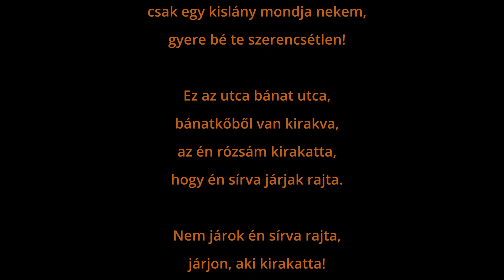Árok árok - Ditch ditch (Hungarian folk song)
Arrengement videos and photos by András Vargas 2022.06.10.

Lyrics:
Megyek az utcán lefelé,
senki se mondja gyere bé,
csak egy kislány mondja nekem,
gyere bé te szerencsétlen!

Ez az utca bánat utca,
bánatkőből van kirakva,
az én rózsám kirakatta,
hogy én sírva járjak rajta.

Nem járok én sírva rajta,
járjon, aki kirakatta!
járjon, aki kirakatta!

Árok, árok, de mély árok,
nem gondoltam, hogy így járok,
beleestem, benne vagyok,
egy kislánynak rabja vagyok.